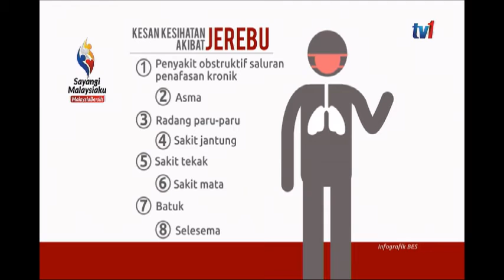N7 – KAPSUL JEREBU [12 SEPT 2019]